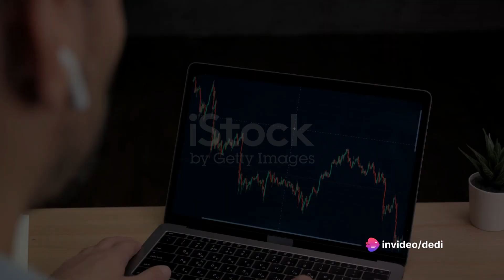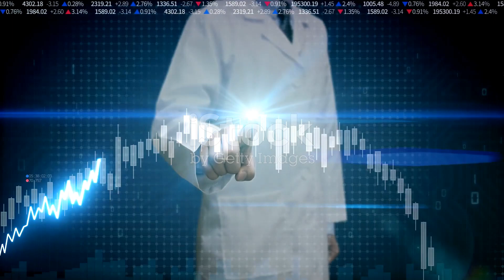AI Your Next Cash Cow